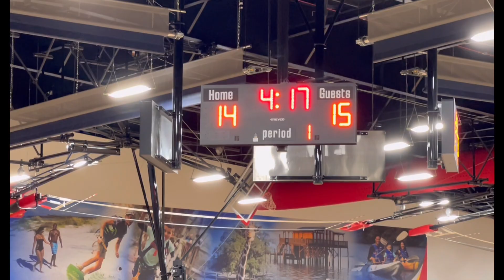Miami Suns Team Kiki vs. ECU